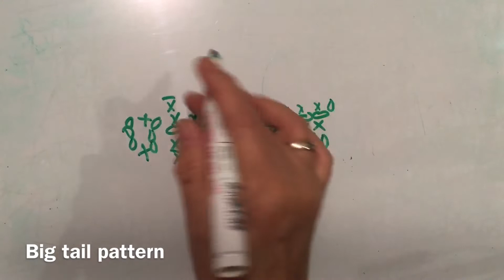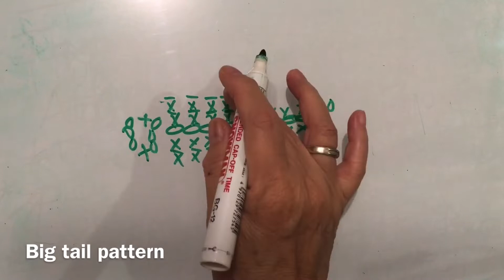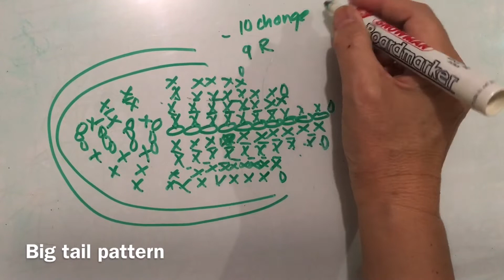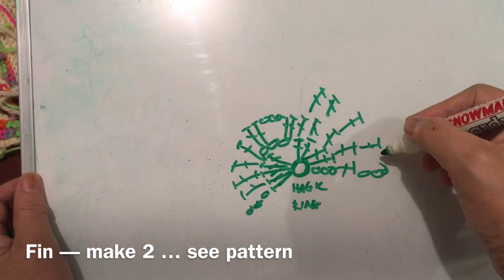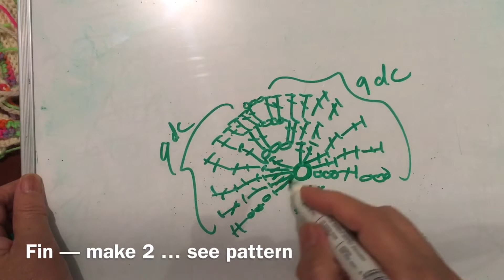Tutorial ke 752 - Crochet Fish Purse with Frame - Part 2 ( Tail, fin and eyes )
Tutorial fish purse with frame part 2 (finish)

This tutorial fish purse with frame part 2 is for tail, fin and eyes

I made one by one and after that sewing together

And become a fish purse